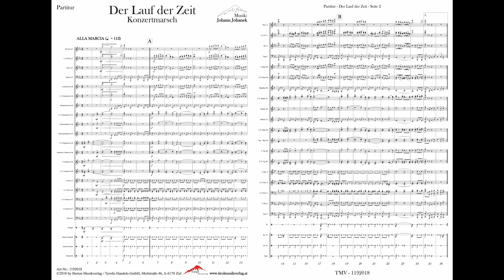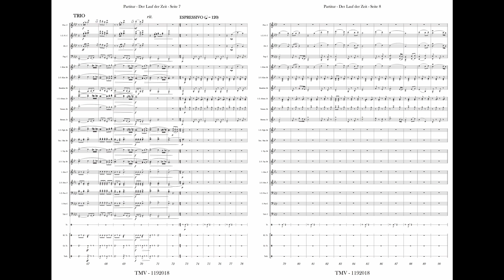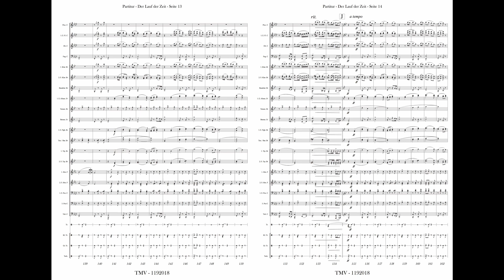Johann Johanek - Der Lauf der Zeit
Erhältlich beim Tirol Musikverlag Art-Nr.: 1192018